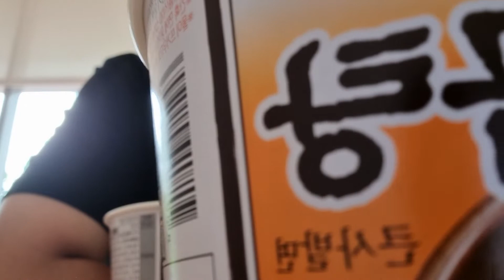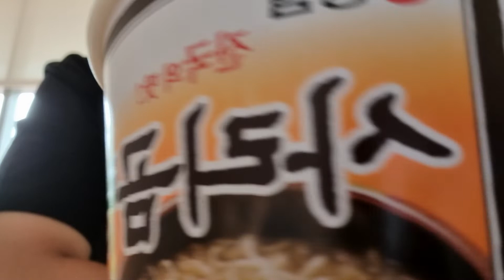독고노총각의 라면먹방 5000